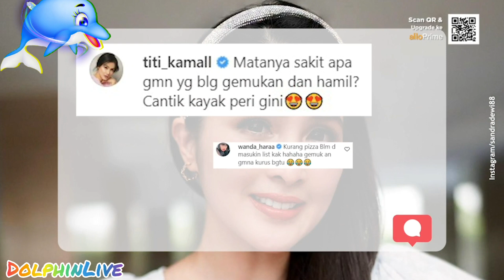Bantah Gemukan dan Hamil, Sandra Dewi- Isinya Bukan Bayi